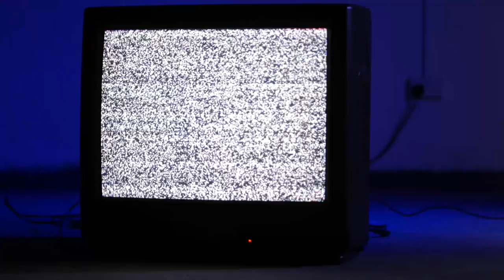Telemachus - Beaten Gold Feat. Penelope Oddity (OFFICIAL VIDEO)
High Focus Records is proud to present Telemachus’ debut single on High Focus Records: The incredible ‘Beaten Gold’ featuring Penelope Oddity, lifted from the 'Boring & Weird Historical Music' LP out now on limited edition gatefold vinyl, limited edition tape, CD & all digital / streaming platforms.

Credits:
Telemachus - Beaten Gold (feat. Penelope Oddity):
Written by Telemachus
Vocals by Penelope Oddity
Guitar by Graham Rutherford

Produced by Adam Ebanks
Dancer - Debora Lima
Hair and Makeup - Sophie Russell & Emmalee Etherington